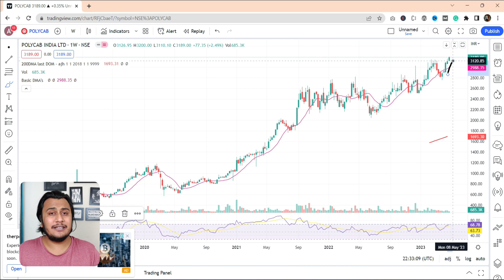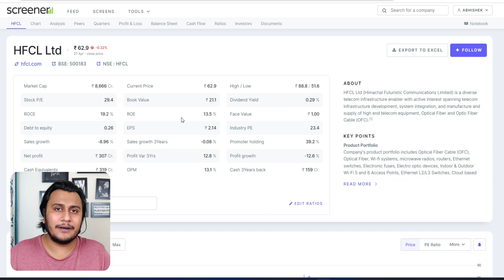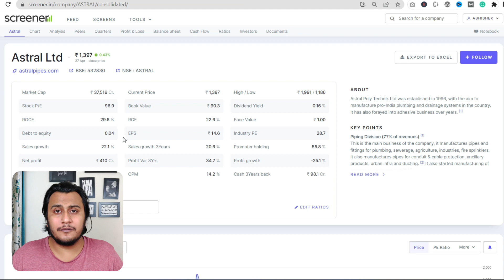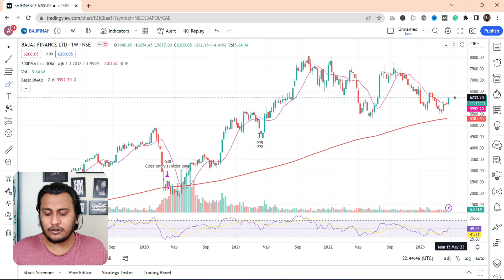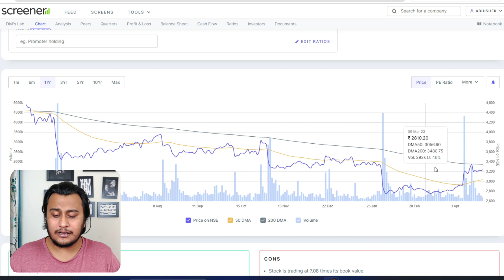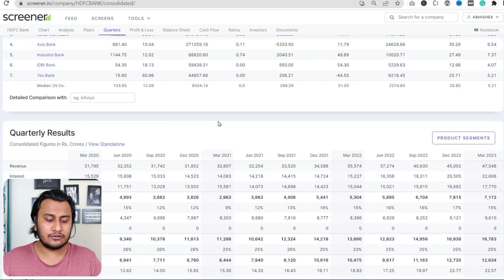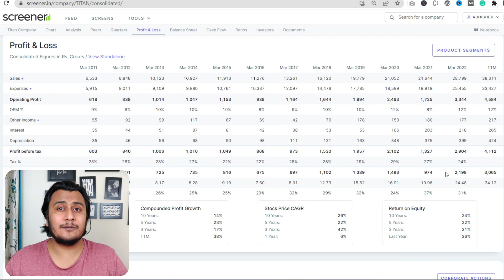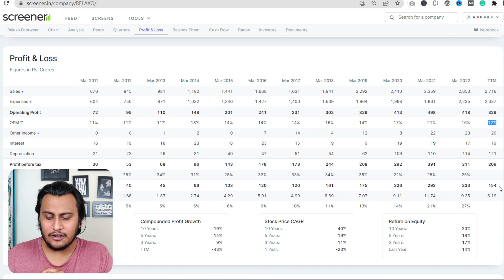Best Multibagger Stock at 80% Discount || Best Low Risk High Return || Penny Stocks Buy Now Today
Convert 1 Lakh Into 12 Crores With Krtika MultiBagger Stocks Click Here -